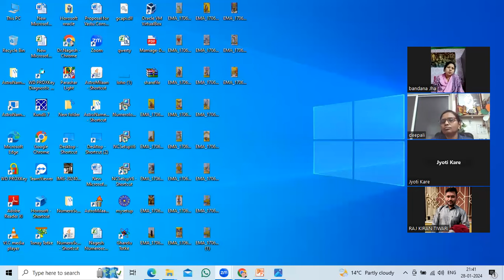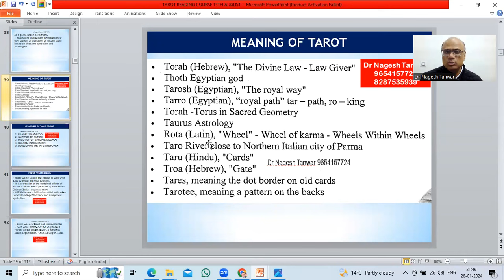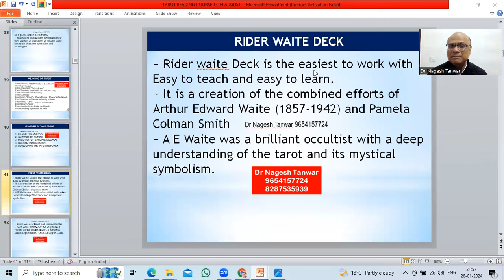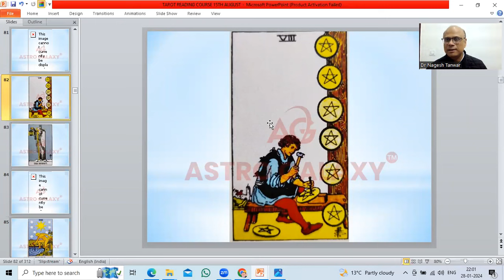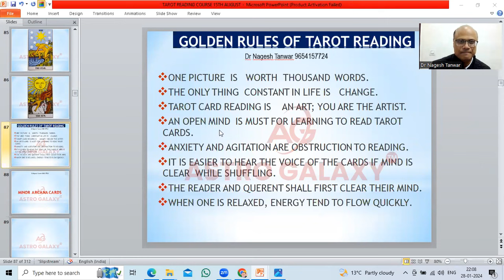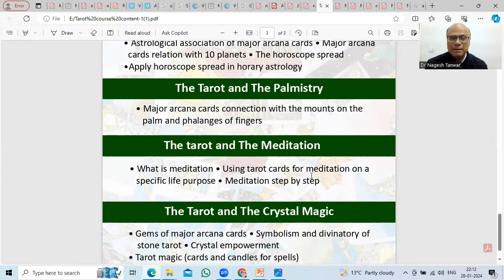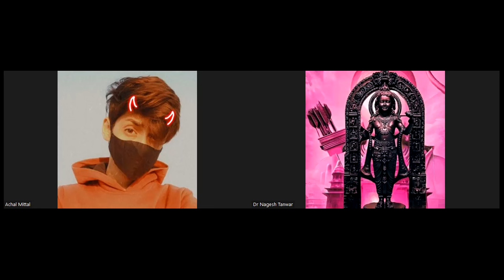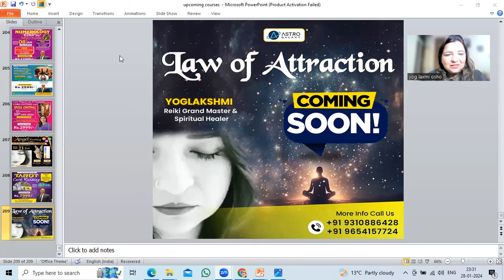Professional Tarot Card Reading course for beginners| Rider Waite Tarot Card course | Tarot remedy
Bbasic to Advance complete Tarot Card ReadingCourse